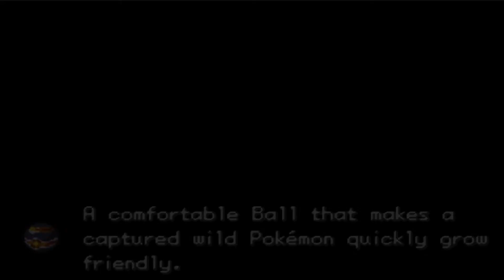Pokemon Unbound 2.0 Part 39 - 붉은 나무 숲 탈출 대작전! (Mission : To escape in Redwood Forest!)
※ 본 게임은 후파를 기반으로 만든, 파이어레드의 개조 버전임을 알립니다. (Pokemon Unbound Ver 2.0.1)

Route : Great Desert (거대 사막) → Redwood Foresr (붉은 나무 숲) → Cube Corp.